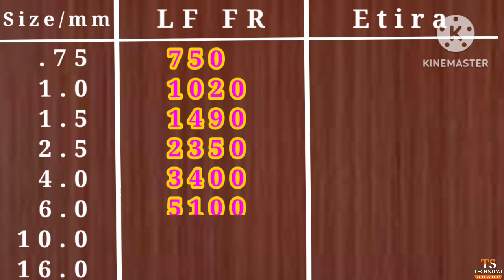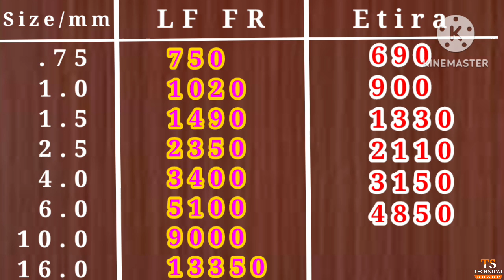Polycab wire latest price 2023 || पॉलीकेब वायर की नई होलसेल रेट जाने | Technical Sharp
Polycab wire latest price 2023 || पॉलीकेब वायर की नई होलसेल रेट जाने